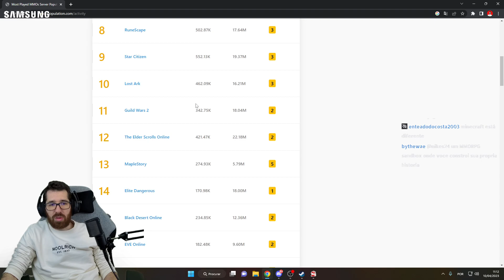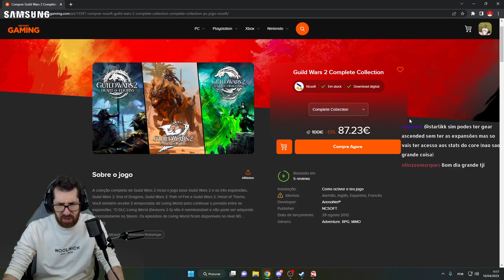QUAL É A DIMENSÃO DO MAPA DO GW2 PARA UM FREE 2 PLAY?